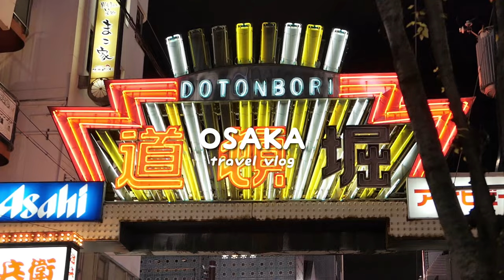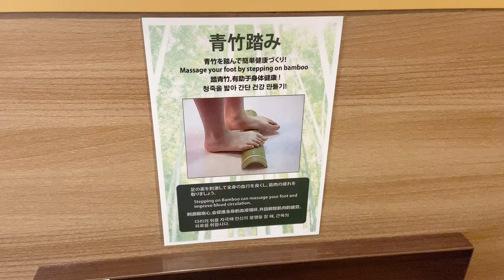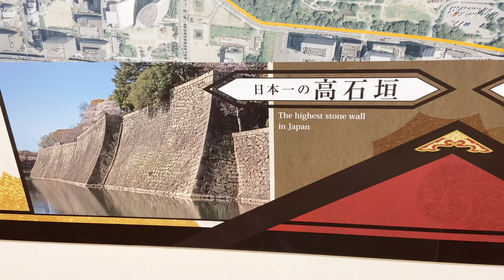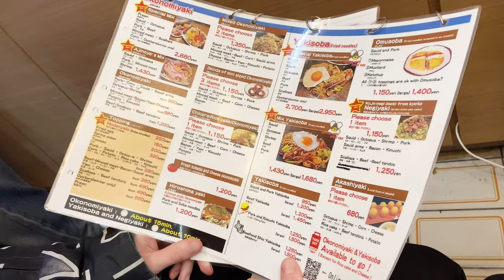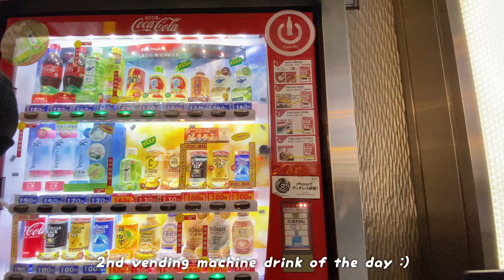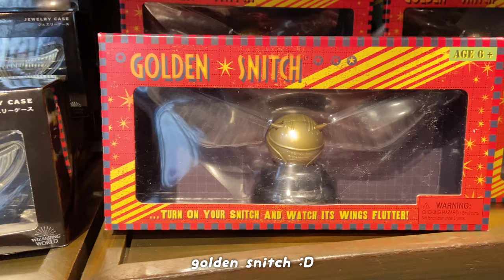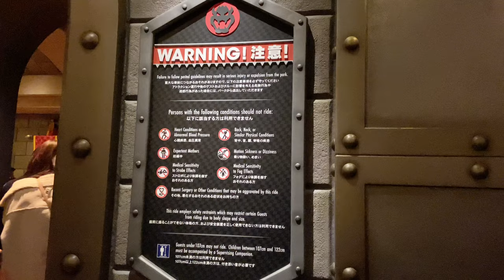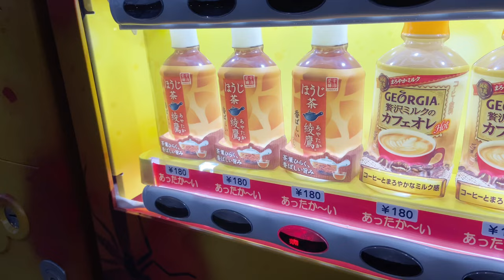🏯 OSAKA travel vlog | 14 days in Japan | osaka itinerary day 10-11 🇯🇵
🇯🇵 2 days in Osaka :)

📍00:00
day 1️⃣0️⃣ 01:22 | Dotonbori - Namba Yasaka Jinja - Osaka Castle Park
day 1️⃣1️⃣ 07:50 | Universal Studios

🏯 Osaka Places:
Dotonbori Hotel
Dotonbori District
Namba Yasaka Jinja Shrine
Osaka Castle Park
Universal Studios

🦀 Osaka Food:
Kukuru Konamon Museum
Kushikatsu Daruma
Ajinoya Honten
Yoshinoya
*Estacion Cafe

Miraiza Osaka-Jo